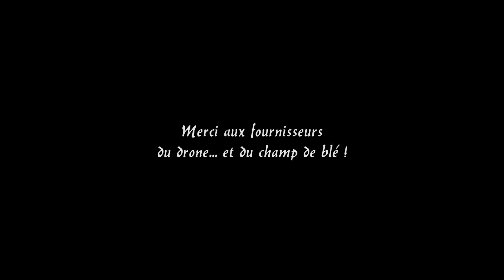Salomé chante "Time after Time" Louis à la guitare, Maric au violon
Avant dernier clip de MusiClass...